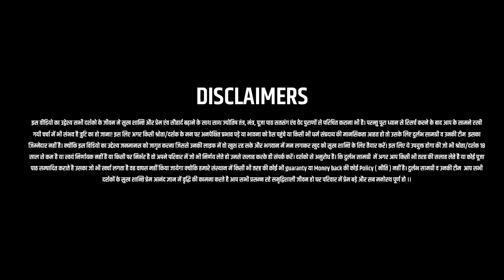Durlabh Samgri Call +91 9896153833 | ९८९६१५३८३३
गुरु जी से संपर्क करने के लिए अभी कॉल कीजिये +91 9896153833